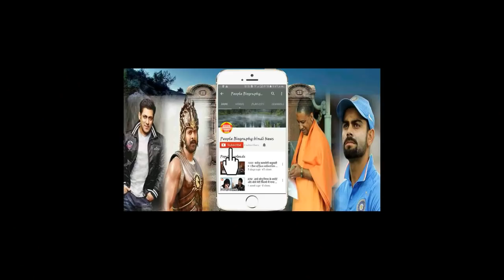टाइगर को आमिर खान ने दी दुआएं। Tiger Jinda hai Salman khan Pbh News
Credit Yashraj Films
टाइगर को आमिर खान ने दी दुआएं। Tiger Jinda hai Salman khan Pbh Newsalman khan Bigg boss all updates are chennal salman khan news all bollywood newsBollywood News Hollywood News All type news hindi and English
sapna news
prabhash news
Deepika paducone
salman khan
bollywood news
Bollywood
Hollywood
Bhojpuri
Telgu news
Sunny deol
Hema malini
parineeti chopra
priyanka chopra
priyanka chopra Hollywood
Box office
ajay devgun
All movie box office
box office
box office collection
Old news
dharminder
amitabh bachchan